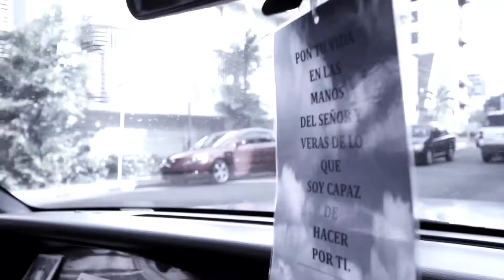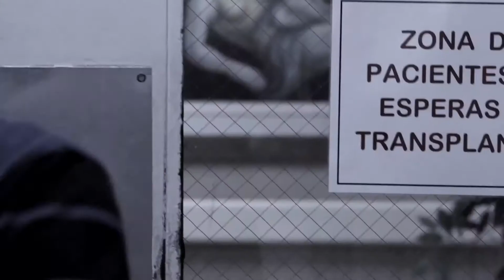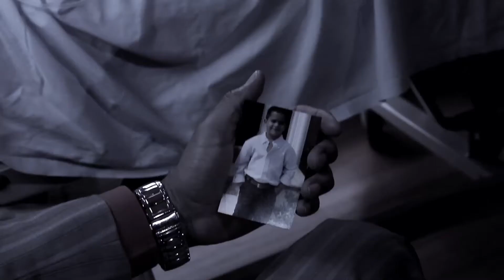Samuel Hernandez DIOS SABE LO QUE HACE Inyeccion de FE